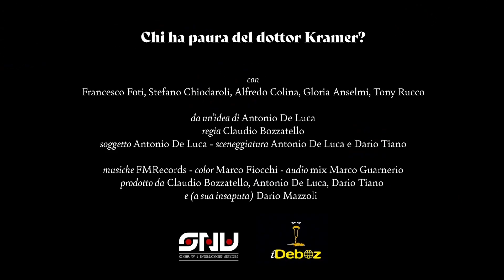CHI HA PAURA DEL DOTT KRAMER? - Trailer della commedia ai tempi del lockdown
Chi ha paura del dottor Kramer? è un film di genere commedia del 2020, diretto da Carlo Bozzatello, con Francesco Foti e Stefano Chiodaroli. Disponibile in streaming su Chili - andando sul sito chili.com - dall’08 ottobre 2020, nei cinema MoviePlanet da novembre.